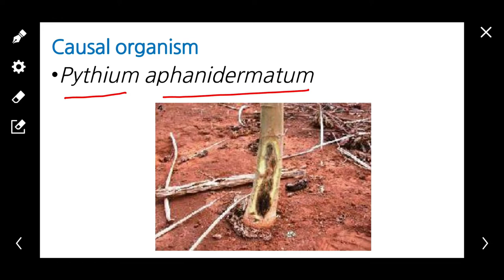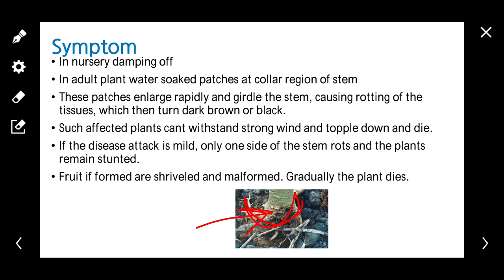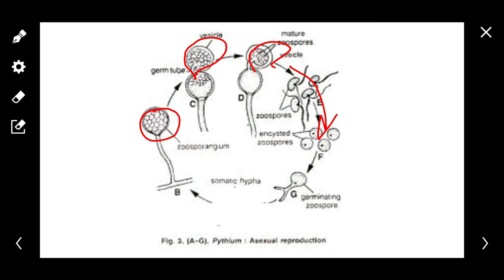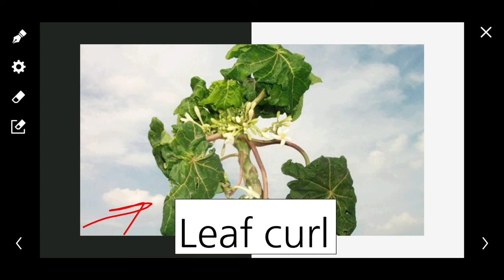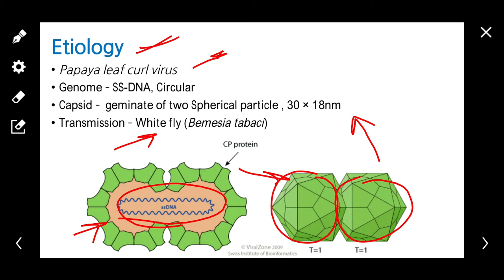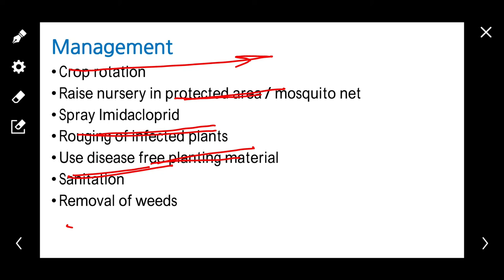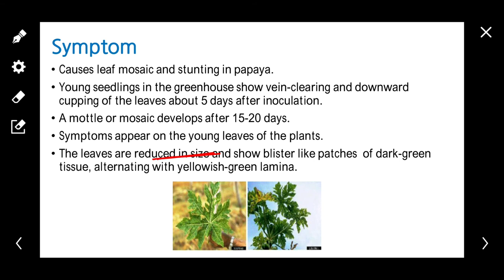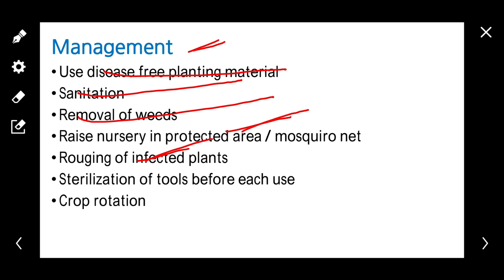L 21 |Diseases of Papaya | पपीता में लगने वाले रोग और उनका समाधान